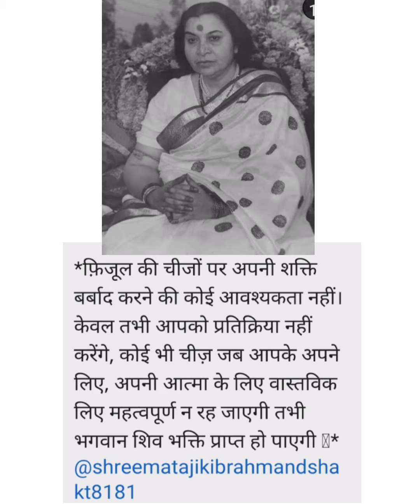jai shri mataji shri nirmala devi speech